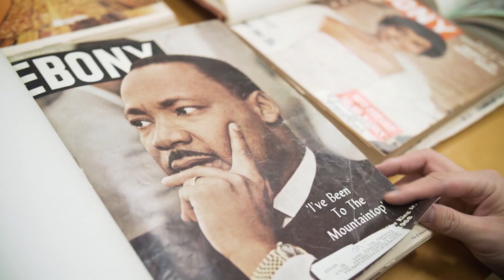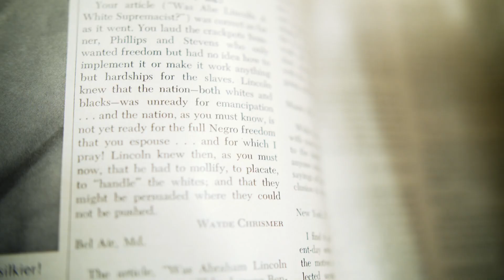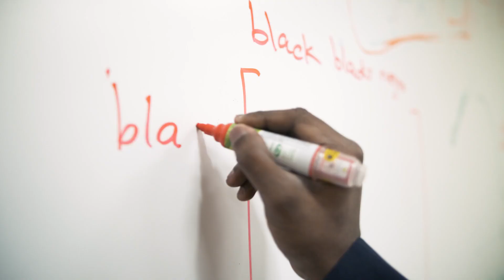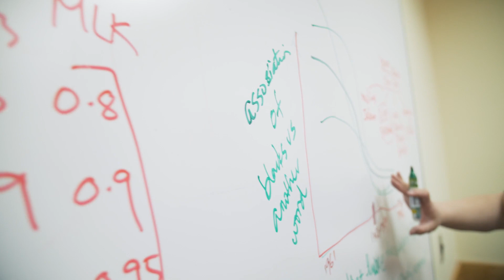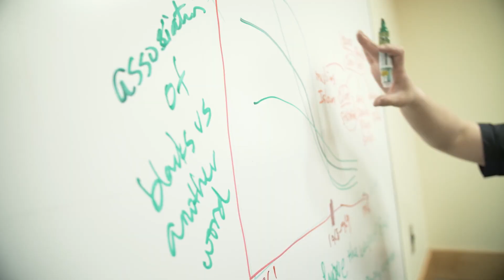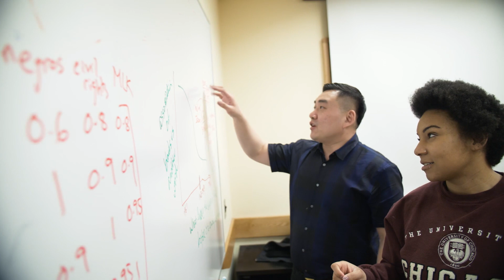Social Movement and Media Narrative (2017–18)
In many ways, the turbulent times of the 1960s and early 1970s America, though fraught with social unrest, foreign crisis, and cultural revolution, played a great role in shaping a generation. In addition to the many significant developments of the time, this era was also a witness to changing African American society, lifestyle and culture. This evolution was reflected in African American magazines and publications of the time. In this project, Kushal K. Dey (PhD candidate, Statistics), Lauren M. Jackson (PhD candidate, English), and Lei Sun (PhD candidate, Statistics) use machine learning methods to process and analyze text data from two leading African American magazines of the time: Negro Digest (which later changed its name to Black World) and Ebony—within a time span of 15 years from 1961–1975. Purely based on the frequencies of words and the contexts in which these words are used, and agnostic to any prior training, their algorithms identify the end of civil rights movement in 1967–68 as a transition point for changes in narratives and the overall vocabulary. These methods also show how narratives connecting African Americans to race, discrimination, protests, and movements during the civil rights era gradually make way for narratives related to African American art, music, theatre and, culture post this era. This project is supported in part by the UChicago Research Computing Center.